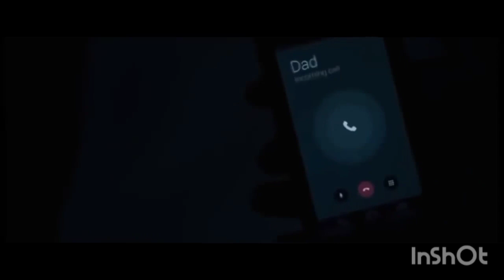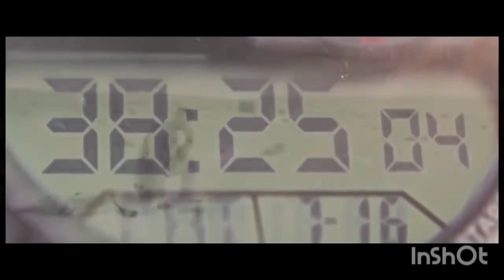KETIKA SNIPER HARUS BERTAHAN DI WILAYAH MUSUH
Dalam keadaan perang, seorang sniper harus mempunyai keahlian yang hebat, apalagi harus berjuang dan bertahan di wilayah musuh. Dalam film ini di gambarkan bagaimana sniper harus mempertahankan diri dari serangan musuhnya sedangkan dia dalam keadaan terluka parah. Tugas dari negaranya mengharuskan dia berpisah dengan keluarga tercinta.
selamat menonton